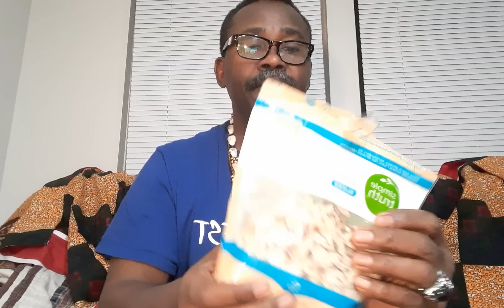Peuple NOIR REVEILLEZ vous sinon on va tout PERDRE! LEVIATHAN veut tout PRENDRE. Me Mwere explique.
Je pleure pour nos jeunes car au rythme ou va le monde qui est sous le controle de l'Ordre Mondial( LEVIATHAN ILL...), il ne nous reste qu'une chose: Sensibiliser, motiver, eduquer et initier ces derniers sinon on aura plus des hommes veritables.